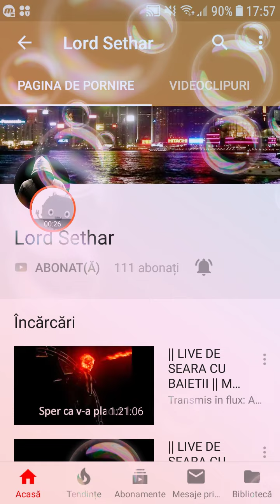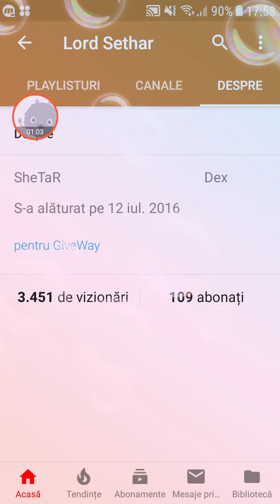Incepem cu o promovare.😎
PROMOVAT:Lord Sethar
OCUPATIE: Muzica si jocuri
VÂRSTA: 18